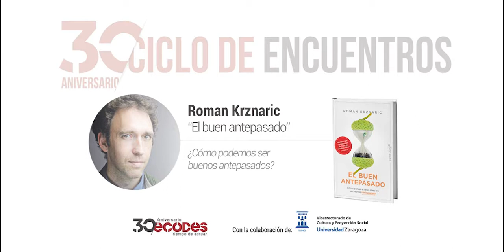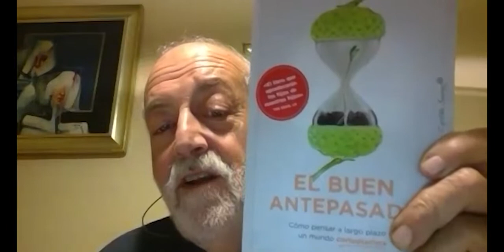Continuamos con el ciclo de encuentros con Roman Krznaric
Encuentro con Roman Krznaric, autor de "El buen antepasado"